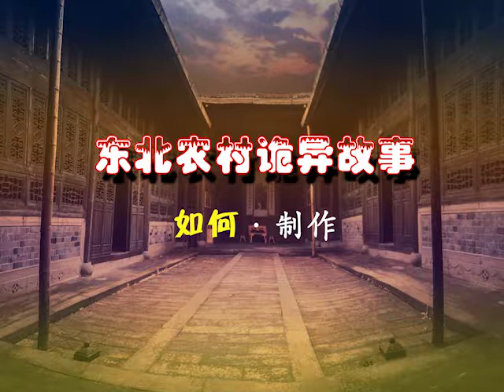东北农村诡异故事全集023——朝鲜女人